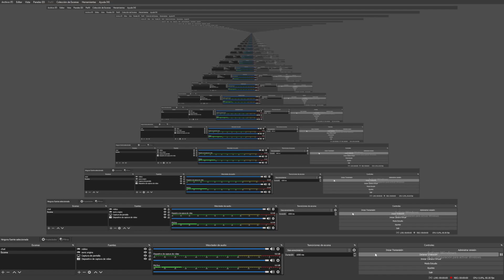No NFT's (no villains pero con lyrics mal hechas)